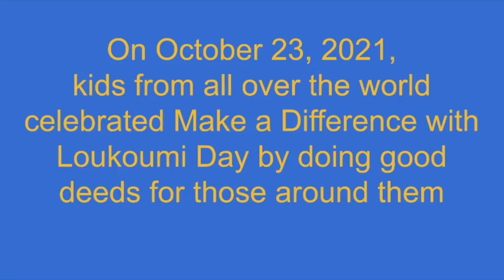2021 Make A Difference with Loukoumi Day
Take a look at how thousands of children around the world made a difference one good deed at a time!